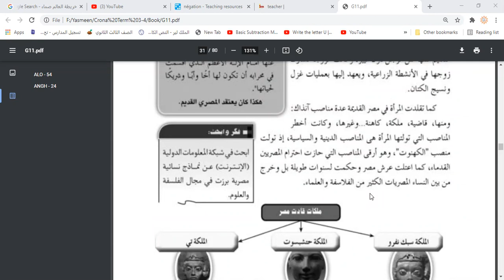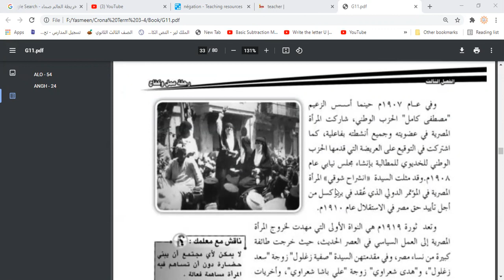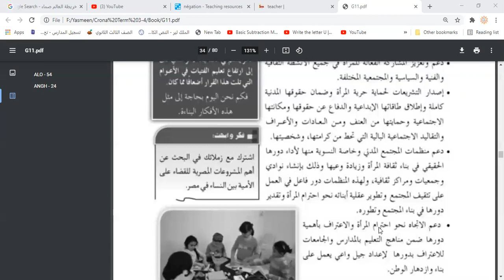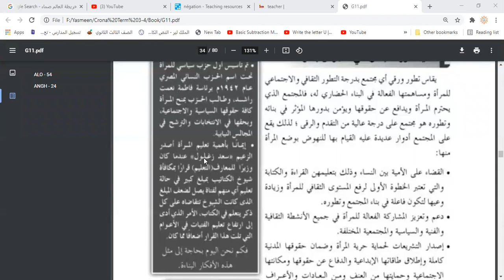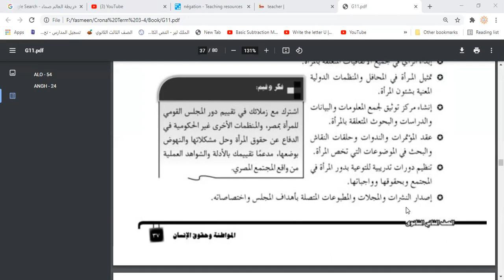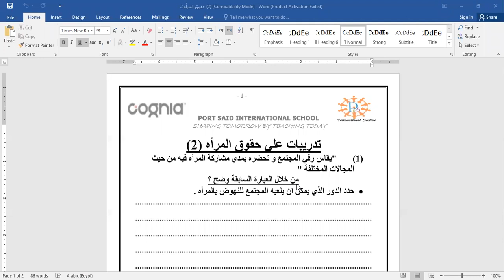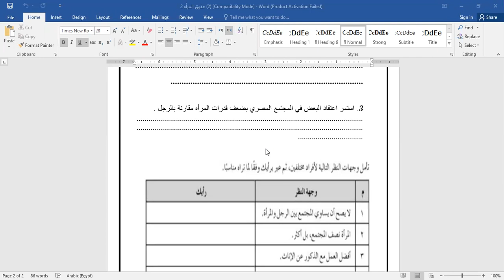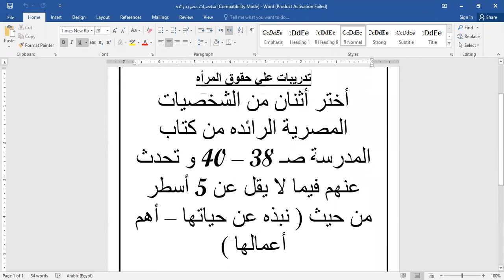A social G11 مراجعة الباب الثالث